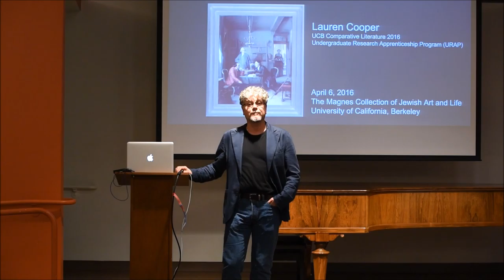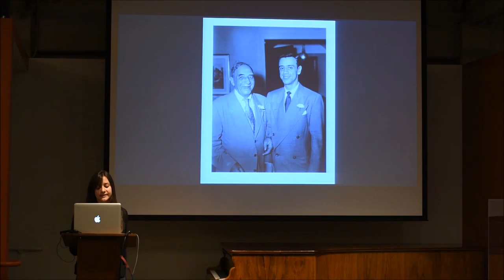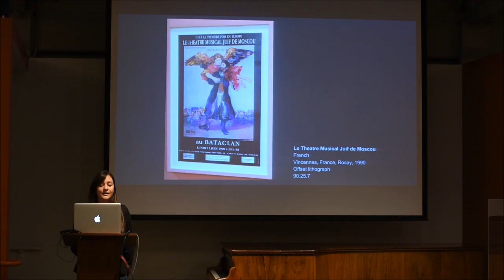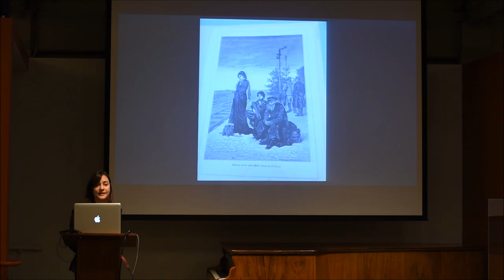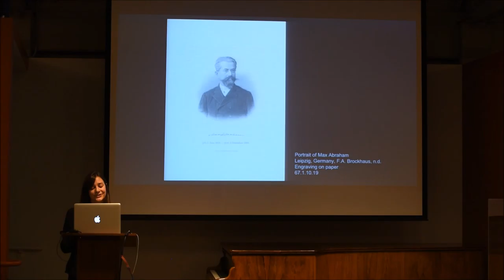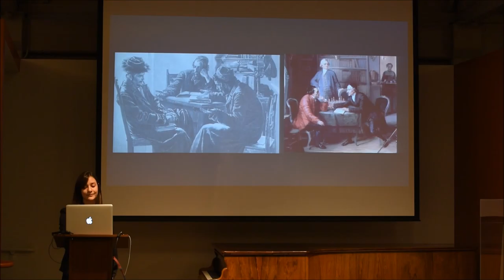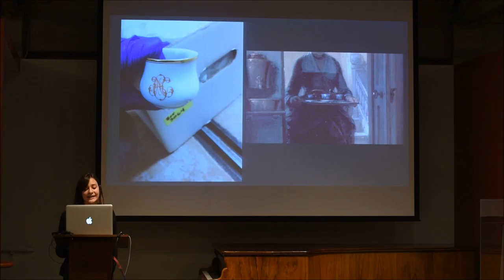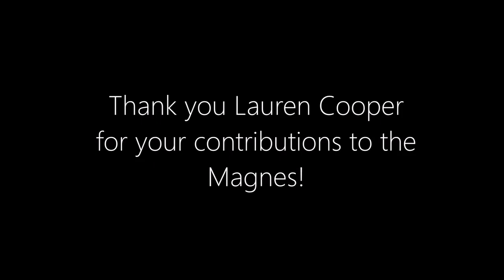Lauren Cooper with Francesco Spagnolo on The Making of From Mendelssohn To Mendelssohn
Lauren Cooper, a Comparative Literature major and Spanish and History minor (2016) at UC Berkeley, and the Managing Editor of the Berkeley Fiction Review, has been engaged as an Undergraduate Research Apprentice at The Magnes since 2014. She has collaborated in the making of multiple exhibitions, and helped creating an online companion to the Magnes catalog, The Jewish World (2014). Together with the curator of The Magnes, Dr. Francesco Spagnolo, Lauren will offer a guided tour of the exhibition, From Mendelssohn To Mendelssohn, and present on related collection items that remained on the “cutting floor” during the making of the exhibition.

Presented in conjunction with the exhibition, From Mendelssohn To Mendelssohn.
magnes.berkeley.edu